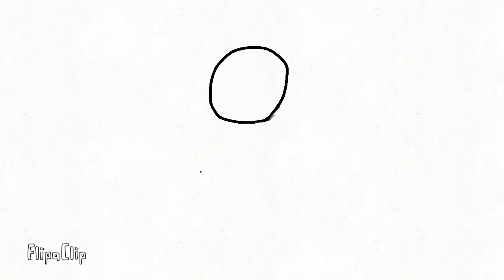Night guard 2